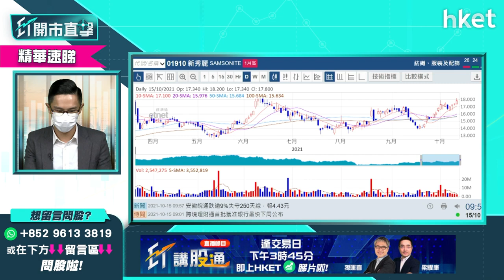【ET開市直擊】（精華）旅行喼好好賣？新秀麗（01910）升逾4%破位可跟進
外遊未開放，無礙行李喼銷情？新秀麗（01910）股價走勢強勁，經過9月下旬調整後，新秀麗股價重拾升勢，今日全日升逾4%，收報18.18元，破一個月高位，新秀麗股價前景點睇？中薇證券研究部董事黃偉豪為你分析，立即點擊收看／收聽。

Time code

00：00 - 外圍市況速覽　美股接近高位收市
02：10 - 港股ADR表現
02：24 - 亞洲外圍市況速覽
03：11 - 美國就業指數、生產物價指數（PPI）
03：50 - 美股反彈升500點後有力再上？
06：50 - 美股會橫行抑或急跌？
03：04 - 美股反彈　回調壓力減？
08：20 - 港股上日市況速覽
09：30 - 港股今日後市可跟外圍高開高收？
12：32 - 港股開市前市況速報
12：57 - 發改委開放燃煤發電價格限制，談電力企業影響，華潤電力 （00836） 、中國電力 （02380） 等
15：57 - 華潤電力 （00836） 、中國電力 （02380） 策略部署
17：37 - 國務院推高等教育改革文件，談對教育企業影響，中教 （00839） 、 中國東方 （00667） 、新高教 （02001）
22：38 - 教育股今日應高追？
24：07 - ET個股推介：海螺創業 （00586）
25：20 - 觀眾問股：中遠海控 （01919） 航運股已轉勢應沽貨離場？
28：37 - 觀眾問股：中國中冶 （01618） 會否因限電放鬆有利股價？
30：20 - 觀眾問股：龍源電力 （00916） 仍有得升？
32：46 - 觀眾問股：中廣核電力 （01816） 短期內穩陣？
34：27 - 觀眾問股：小米 （01810） 27元有貨應怎部署？
38：21 - 觀眾問股：紫金 （2899） 12.4元有貨，應否繼續持有？
40：28 - 觀眾問股：江西銅業股份 （00358） 應否追入？
41：59 - 觀眾問股：吉利汽車 （00175） 27元有貨，短線能否上 25元？
44：59 - 觀眾問股：兗州煤業 （1171） 16元有貨，能否重返買入價？
46：07 - 觀眾問股：新秀麗 （01910） 再有升勢？
48：48 - 觀眾問股：新特能源 （1799） 26元買入，有沒有機會重返買入價？
50：36 - 觀眾問股：持有康希諾生物－B （06185） 長線可轉藥明生物？ （02269）
55：06 - 觀眾問股：復星醫藥 （2196） 買入價 42元，中線有沒有機會重上買入價？
56：58 - 觀眾問股：洛陽玻璃 （1108） 前景如何？
58：23 - 觀眾問股：觀眾問股： 中石油 （0857） 4.05元買入，有沒有機會上 4.5元？
01：00：37 - 港股早段市況速報
01：03：12 - 汽車股造好　談比亞迪股份 （01211）
01：04：13 - 贛鋒鋰業 （01722） 、江西銅業股份 （00358） 、中興通訊 （00763） 、謝瑞麟 （00417） 發「盈喜」
01：05：09 - 財經日誌提提你